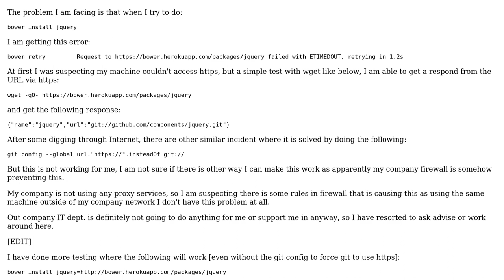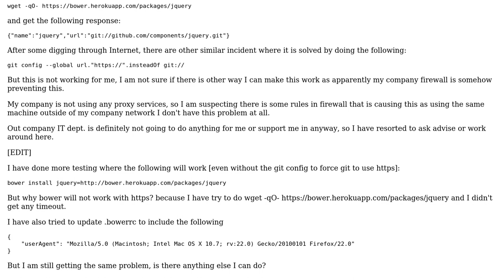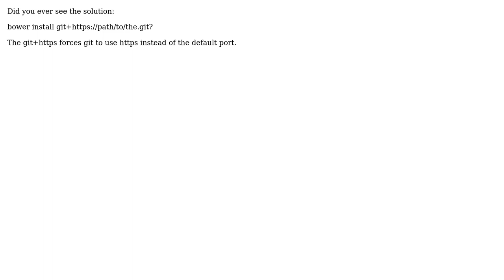bower package installation issues with git / https (2 Solutions!!)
bower package installation issues with git / https

With thanks & praise to God, and with thanks to the many people who have made this project possible! | Content (except music & images) licensed under CC BY-SA | Music | Images & others | With thanks to user Jack Stone user forestclown and the Stack Exchange Network Trademarks are property of their respective owners. You are responsible for your own actions.